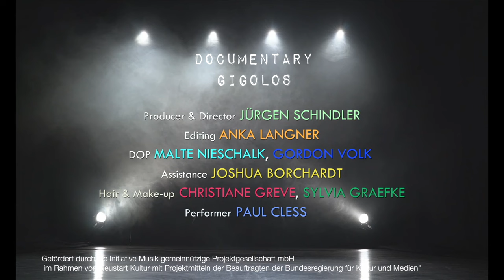Michel van Dyke "Diskofox" (offizielles Video)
"Diskofox"

Ich hatte eigentlich vor
auf mein Zimmer zu gehen
da nahm mich Mama beiseite
Junge so kann das nicht weitergehen
Bald bist du vierzig
dein Phlegma jährt sich
die netten Mädchen sind weg
und hier machst du nur Dreck

Dein Freund Peter kommt gleich vorbei
und dann geht ihr zwei
ins Tanzstudio Klemm
neben der Polizei
Eine Stunde später
stehen wir in Reih und Glied
und die Tanzlehrerin
zeigt uns den seitlichen Schritt
Zu:  Disko... Disko... Diskofox
aus der Musikbox
das knallt das rockt
das hat mir Mama eingebrockt

Sogar im Schummerlicht
kann man meine Pickel sehen
Wir stehen nur rum
und schon schwitz’ ich unangenehm
Sie kommt auf mich zu
denn die Frau hat die Wahl
Wir sehen uns kaum an
schon erklingt Musik im Saal

Wir halten uns die Hände
mehr ist nicht drin
Ihr Blick spricht Bände
mein Charisma dahin
Wenn sie nur wüsste
mein Gefühl für Rhythmus
gibt viel mehr her
wenn die Musik
ein wenig tanzbarer wär

Als: Disko...Disko..Diskofox
aus der Musikbox

Copyright Control